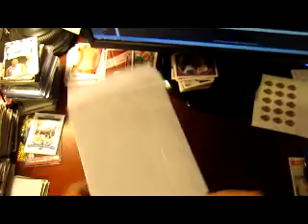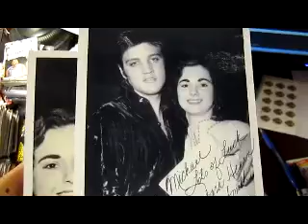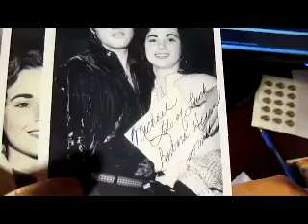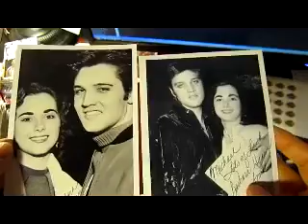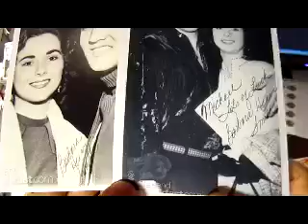TTM Autograph Return 11/29/10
Got one ttm autograph return today - tune in to see who it was and if it was  success